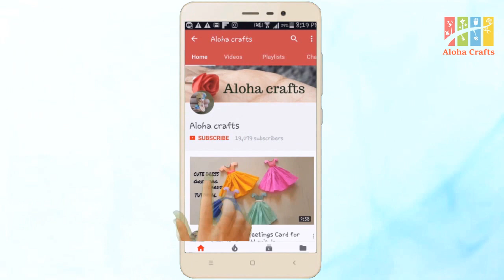6 Creative Crafts From Waste Glitter Paper Awesome Crafts from Glitter Paper Crafts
6 Creative Crafts From Waste Glitter Paper  Awesome Crafts from Glitter Paper Crafts